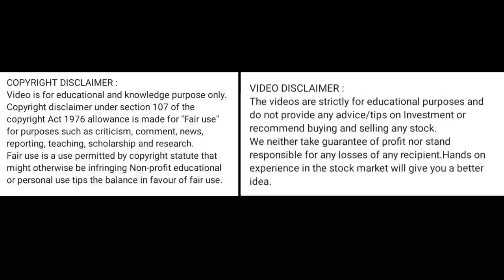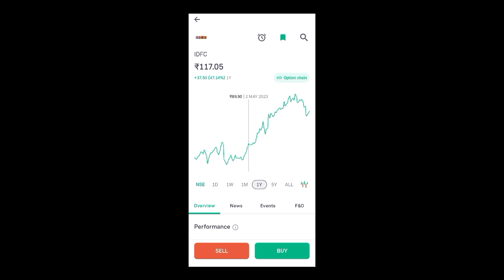idfc Ltd share price today l idfc Ltd share latest news today l idfc Ltd share news today